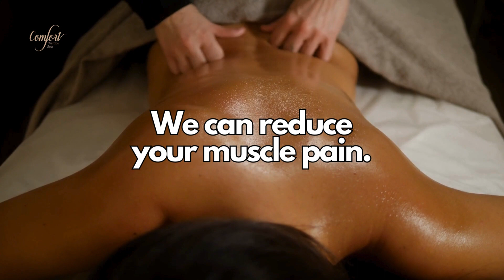Comfort Therapy Spa - Massage & Spa in Charlotte, North Carolina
Looking for best spa massage near Charlotte, North Carolina
to relax your body and mind?

We specialize in:
- Swedish massage
- Shiatsu massage
- Full body massage
right here in Charlotte, North Carolina

Satisfy your lust for life in Comfort Therapy Spa!
Try our special massage in our parlor in Charlotte and get an unforgettable experience!

📍7808 S Tryon St, # i,Charlotte,NC,28273

If you want to promote your spa massage business? Visit here
BUYSPA
buyspa.us